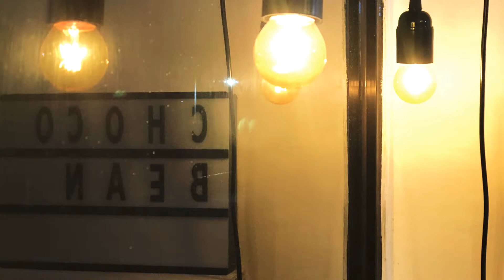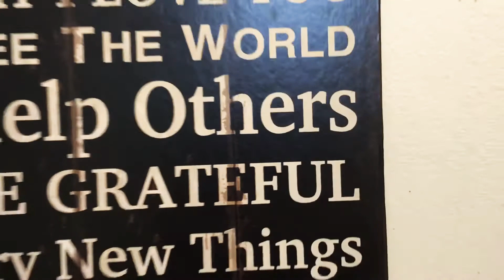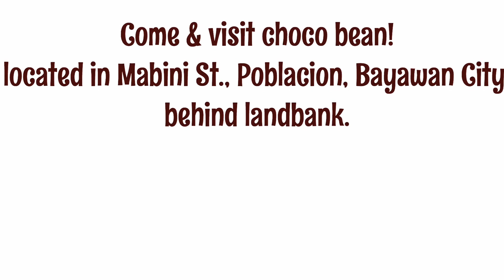Choco Bean: New Coffee Haven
Level up your coffee cravings in our newly opened coffee shop in Bayawan City. We have a variety of premium coffee to choose from at a very affordable price.